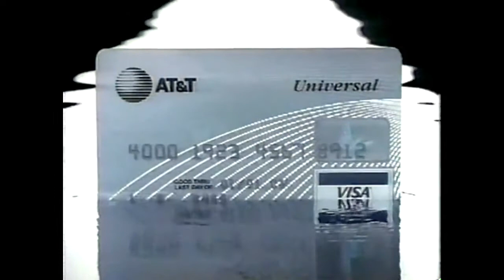Madonna Interview on The Arsenio Hall Show - May 1st 1990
Madonna appears on US TV show The Arsenio Hall Show back in May 1st 1990 to promote her new movie, Dick Tracy. This remains one of my favourite Madonna interviews on TV to this day.